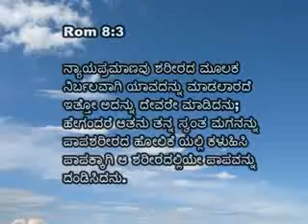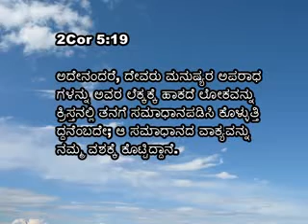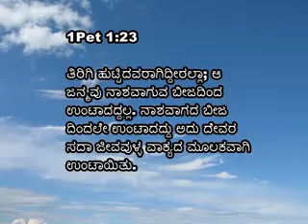20 09 2014 Saturday Athma Chinthane Pastor Prakash